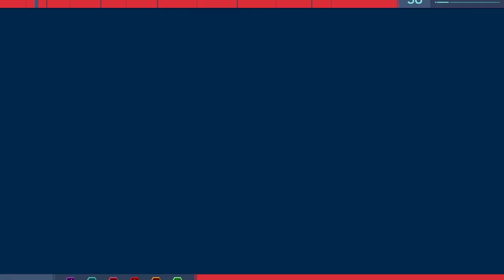Scotty Plays Marvel's Spider-Man (NG+) Pt 6 - Fisk's Hideout Mission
Recorded directly from the Playstation 4.

We go after the first Fisk Hideout and take it down without too much effort.